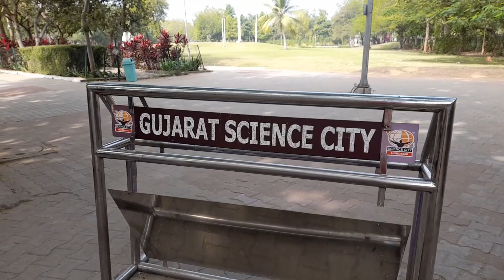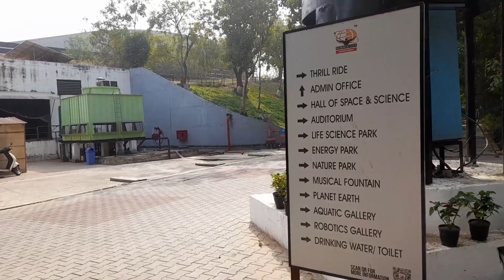science city ahmedabad|Thrill Ride |Science city gujarat Part 1|mind blowing one day tour |amazing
science city
sciencecity
cityofscience
science city ahmedabad
gujarat ka science city
gujaratmesciencecitykaisahai
science city of india
science city in Ahmedabad
ahamdabad science city
science city vlog
science city vlog vineetrapti
vineetraptivlogssciencecity
ahemdabadsciencecity
cityofscience